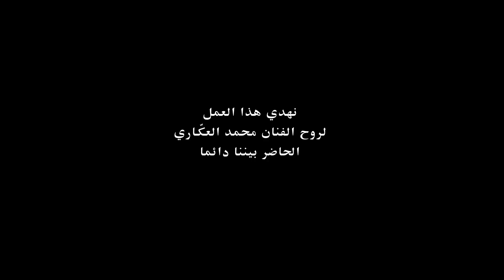مسلسل الدوامة - الحلقة الثالثة عشر - الجزء الأول HD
يشارك في أدوار ومشاهد هذا العمل الدرامي التونسي الممثلة وجيهة الجندوبي، جعفر القاسمي،
فتحي المسلماني، أسماء بن عثمان، حمدي حدة، ريم الزريبي ، هاجر حشانة ، لسعد بن عبد الله، محمد علي بن جمعة، مريم بن مامي ، رشاء بن معاوية ، محمد علي دمق وغيرهم من نجوم الدراما التونسية.
المسلسل في 17 حلقة يروي صراع على قطعة ارض تخفي اسرارا ظلت مخفية في باطنها يجعل عائلتي القادري وغانم يتصادمان ليفرقهما حب تملكها ويخلق عداوة بين الابناء بعد ود كان يجمع الاباء. لكن الجيل الجديد من العائلتين رفض ان يزج به في هذه المعركة وخير الحب على الكراهية وتحدى الاملاءات العائلية الجائرة وراح يبحث وراء السر الذي تخفيه تلك الارض الملعونة التي فرقت بين العائلتين المتناحرتين.